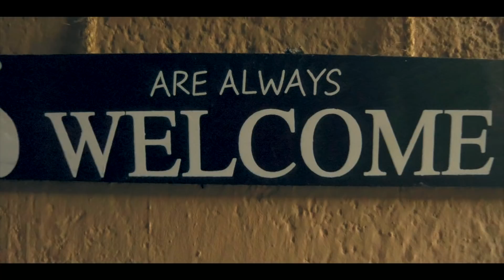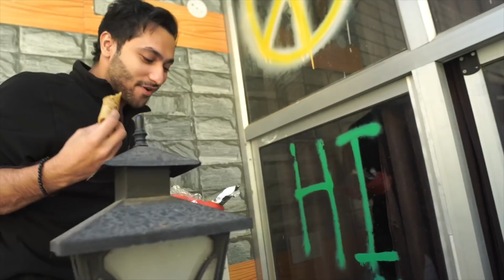Chhoie Waterfall Trek - Let's Go 🔥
After so much planning we successfully going on a trip together - first time our full group,
Delhi To Tirthan Valley ❤️

wait for Ep 3 guys